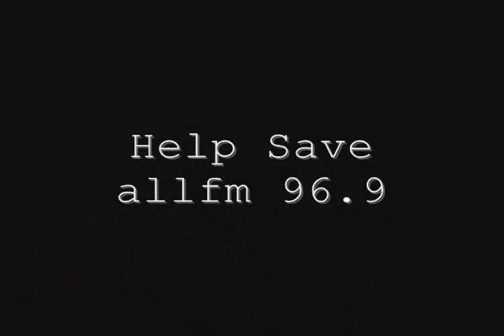Dead Or In Jail - Phil Davies Live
Phil Davies Live on The Annabel Vernon Show @allfm 20/02/2011